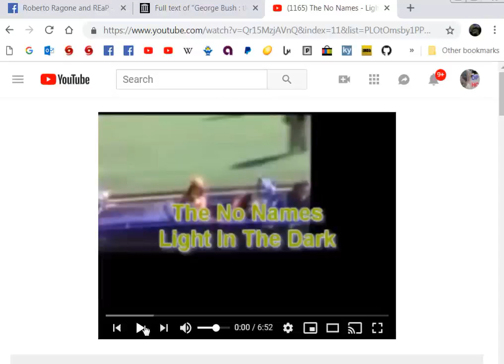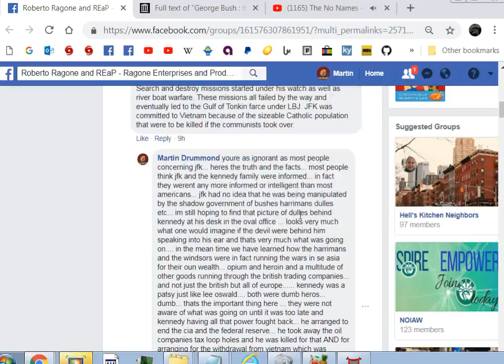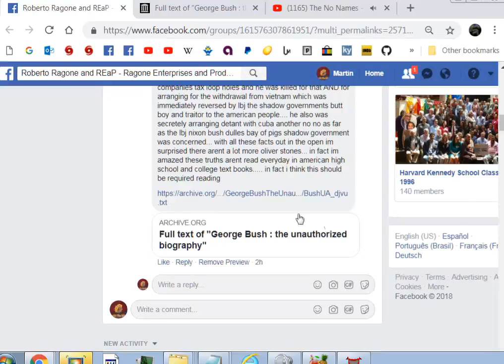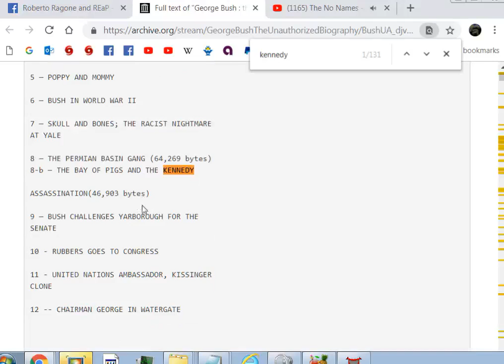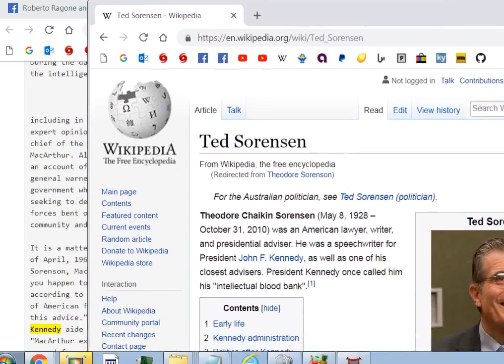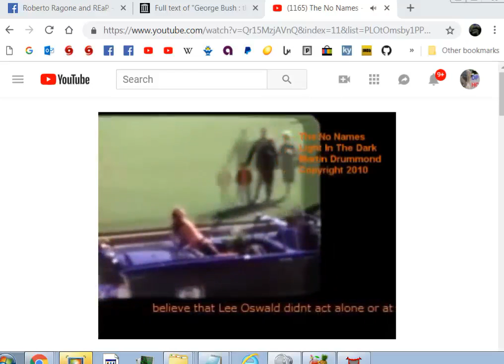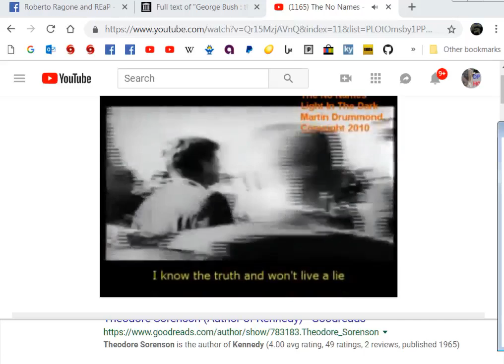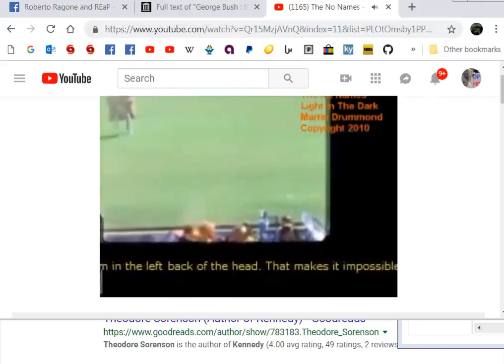Defending Kennedy as Ignorant